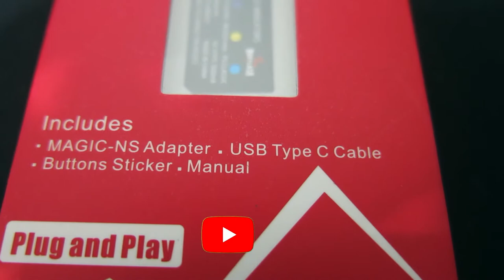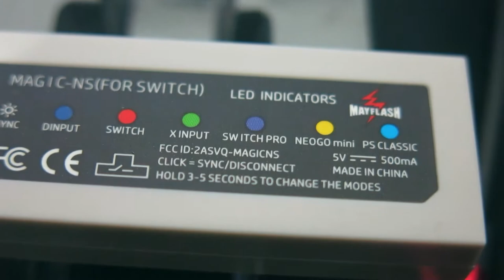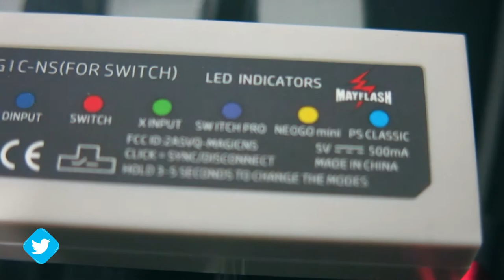COMO USAR O CONTROLE DO NINTENDO WII U NO NINTENDO SWITCH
Face : @padawanplay
Twitch Tv : /padawanplay